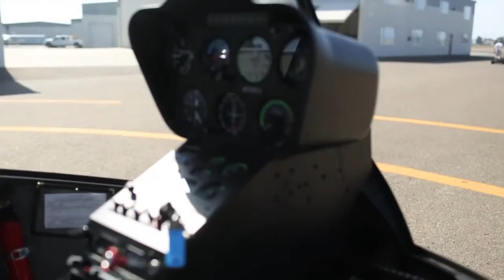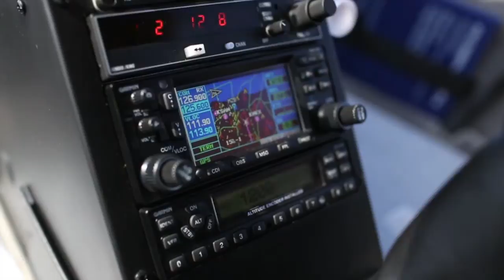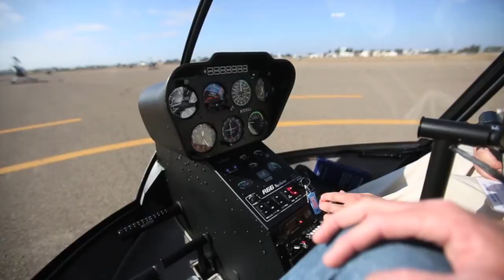Robinson R66 Helicopter SN453 for sale from Corporate Helicopters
New Robinson R66 turbine for sale from Corporate Helicopters.